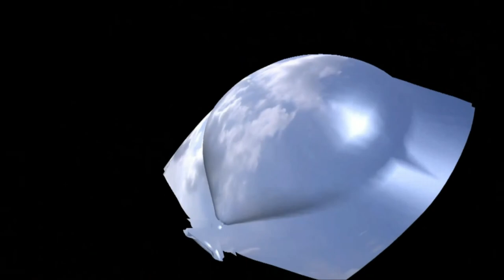Soneva Gili 2 HD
Luxury resort in Maldives, North Male Atoll.